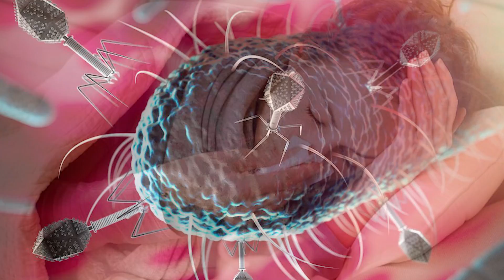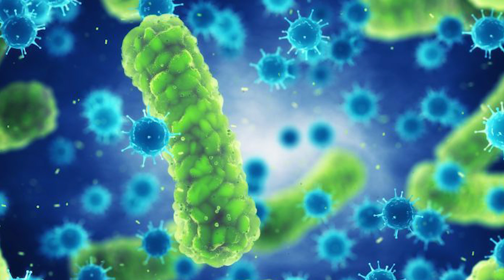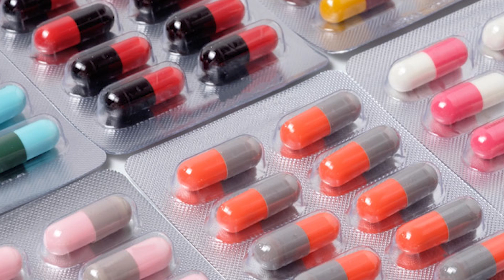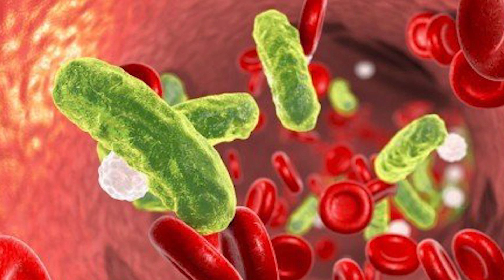6 ข้อที่เหมือนหรือแตกต่างกันระหว่างไวรัสกับแบคทีเรีย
เป็นหวัด เจ็บคอ มีไข้จำเป็นต้องกินยาปฏิชีวนะทุกครั้งหรือไม่
นั่นคงเป็นคำถามใครๆก็สงสัย เพราะตอนที่เราเจ็บคอ เป็นไข้หรือมีน้ำมูก สิ่งที่มักได้ยินบ่อยๆคือการไล่ให้ไปกินยาแก้อักเสบ แต่รู้หรือไม่ว่ามันไม่จำเป็นเสมอไป นั่นเป็นการใช้ยาที่ไม่สมเหตุผล เพราะอาการเจ็บคอเกิดขึ้นได้จาก 2 สาเหตุคือ 1. เกิดจากการติดเชื้อไวรัส (ไม่ต้องกินยาปฏิชีวนะ) 2. เกิดจากการติดเชื้อแบคทีเรีย (รักษาด้วยยาปฏิชีวนะ)

แล้วแบคทีเรียกับไวรัสเหมือน หรือแตกต่างกันอย่างไร?
และ...นี่คือ 6 ข้อที่เหมือนหรือแตกต่างกันระหว่างไวรัสกับแบคทีเรีย